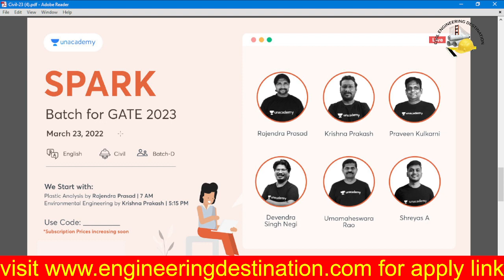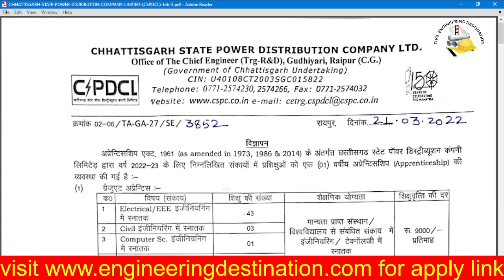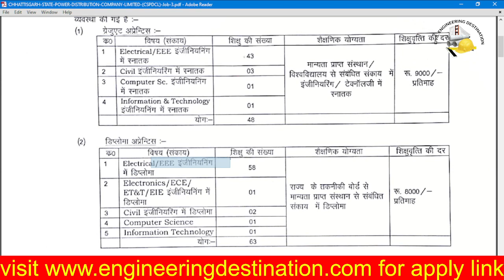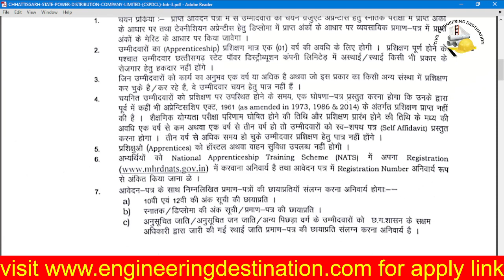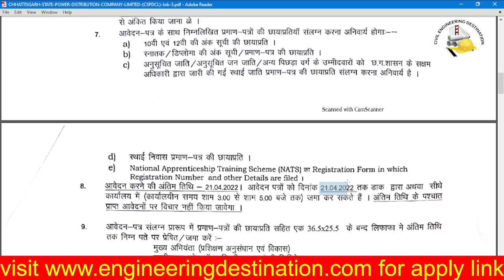CSPDCL Recruitment Posts 111 Diploma & Degree Civil Engineer Recruitment 2022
Get free extension on unacademy subscription